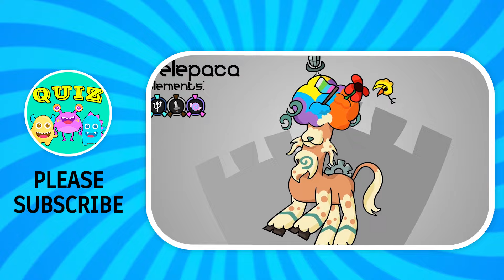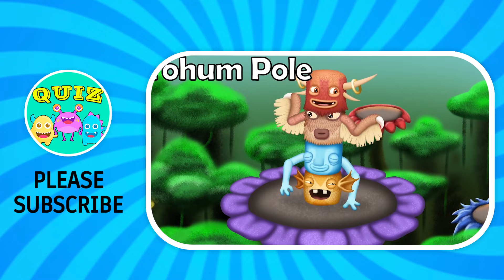GUESS the MONSTER'S VOICE / MY SINGING MONSTERS / CADAVOX, SWIRLUSC, SHANDOLAK, TOHUM POLE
🖐In today's video we will GUESS the MONSTER'S VOICE / MY SINGING MONSTERS / CADAVOX, SWIRLUSC, SHANDOLAK, TOHUM POLE

Monsters in this video: Cadavox, Ciraskull, Drummidary, Floute, Gloptic, monculus, Shandolak, Swirlusc, Telepaca, Tohum Pole, Withur, Ziggurab, Wynq, reebro